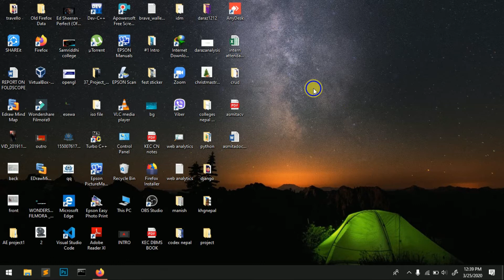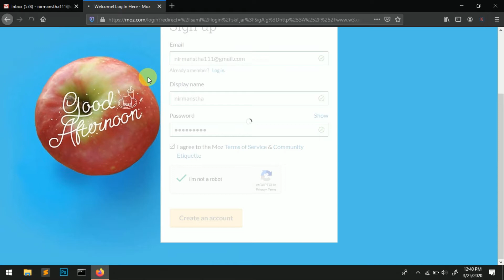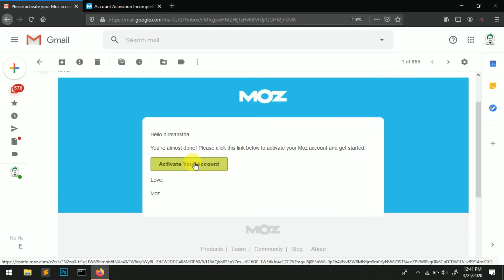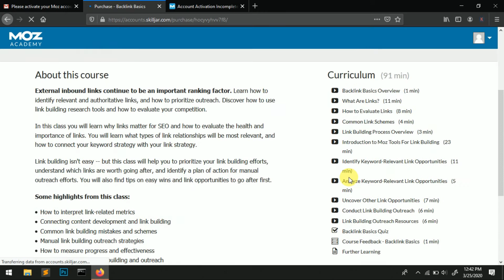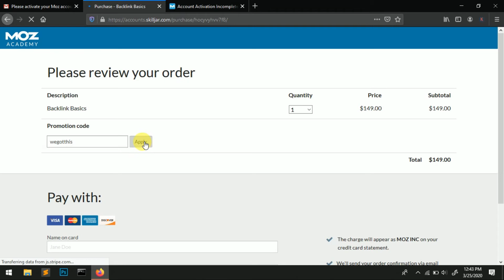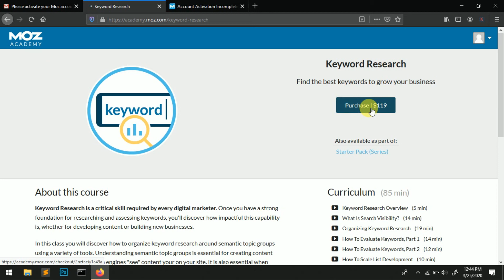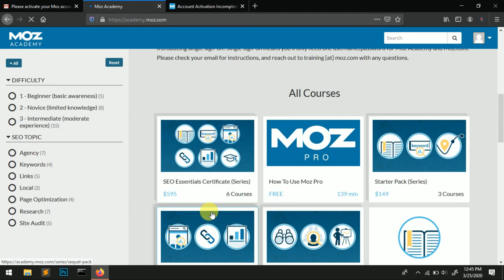FREE Online SEO Courses 2020 Worth above 1000$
Here I discuss about how you can learn premium SEO courses worth above 1000$ for free.

PLEASE DO
COMMENT DOWN IN THE COMMENT SECTION